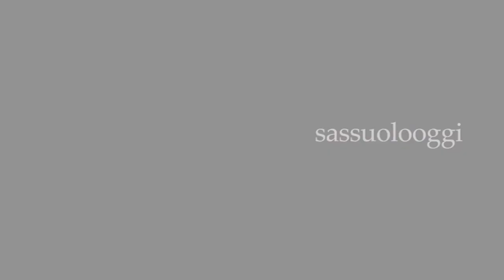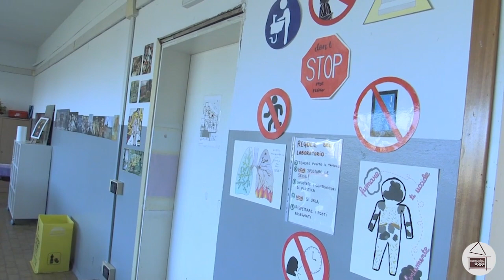Sassuolo Oggi Tg - 22 novembre 2023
Nel Tg di oggi:

-Questo lunedì una nuova seduta del Consiglio Comunale: sette punti all’ordine del giorno

-Operatori del Pronto Soccorso celebrano la Giornata Internazionale per l’eliminazione della violenza contro le donne

-La scuola media Ruini introduce il modello DADA

-Florim inaugura un nuovo flagship store a New York

-Sassuolo Calcio riceve il premio “Trust in the Future”

Buona visione!